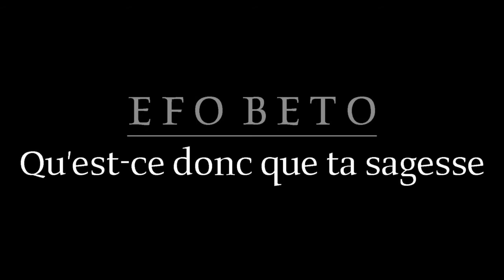Efo beto Qu'est ce donc que ta sagesse Sound Reve 11 July 2015 Duisburg